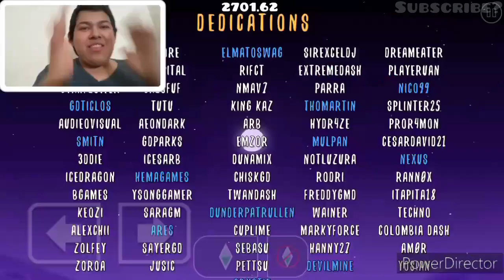Checking Out The FIRST MYTHIC RATED Level! (The Towerverse) - Geometry Dash 2.2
Hello everybody! Welcome back to Geometry Dash. I decide to check out the first mythic rated level called The Towerverse by 16lord. I know I'm a couple of months late but I didn't get to make the video until now.

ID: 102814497